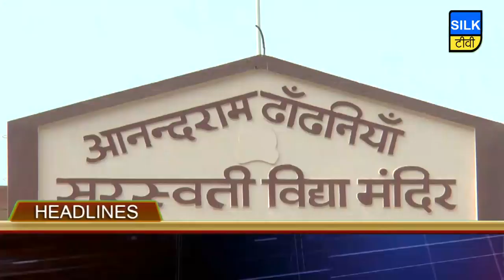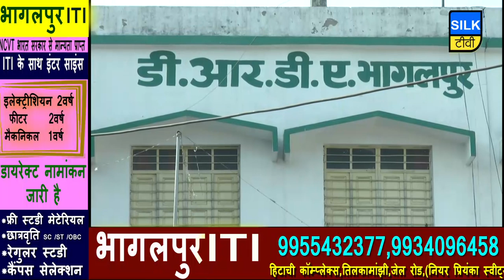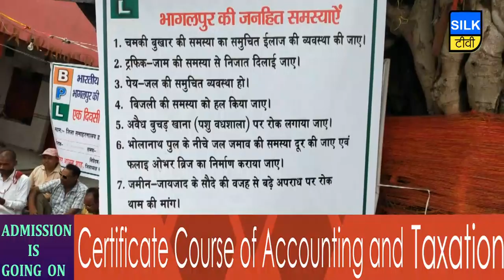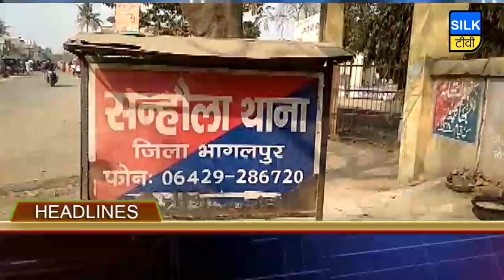SILK TV- जिले की खबरें एक साथ | 08 JUNE 2019